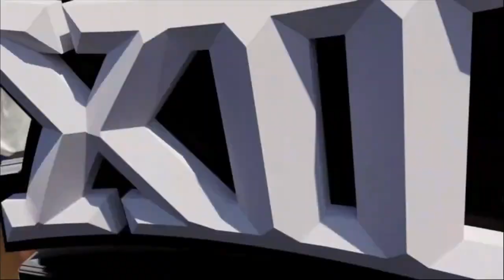2024 Sep 22- Volleyball Oklahoma vs Kansas State - 2024 Volleyball Season - 20240922